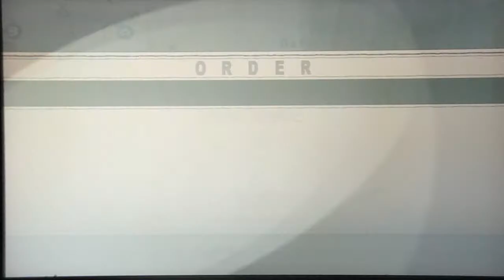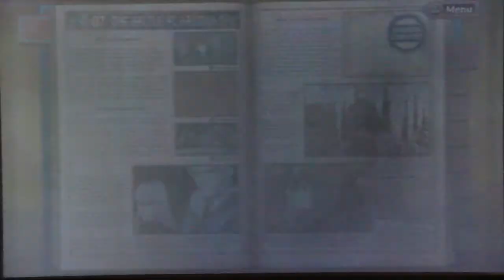Quick update + Valkyria Chronicles gameplay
if you don't want to listen, basically, my school semester starts up this monday, so I don't know how much free time I will have to play games, so videos may become rarer than usual.